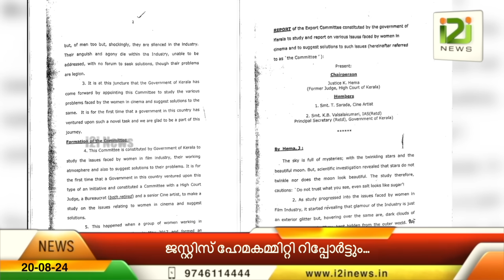Hema committee Report |ജസ്റ്റിസ് ഹേമ കമ്മിറ്റി റിപ്പോർട്ടും മാനം പോയ അഭിനയ തൊഴിലാളികളും...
Hema committe Report ജസ്റ്റിസ് ഹേമ കമ്മിറ്റി റിപ്പോർട്ടും മാനം പോയ അഭിനയ തൊഴിലാളികളും...